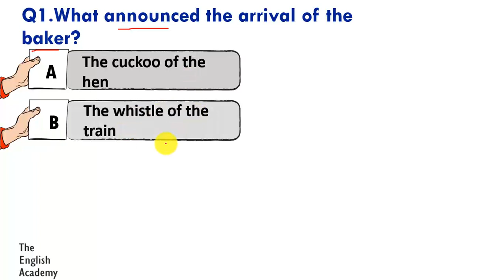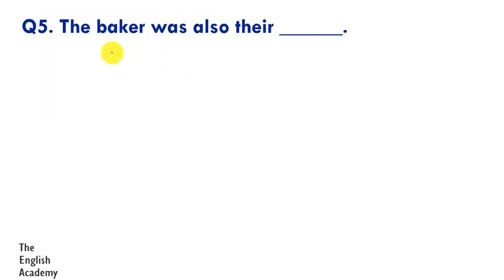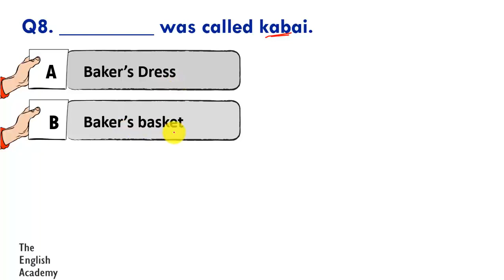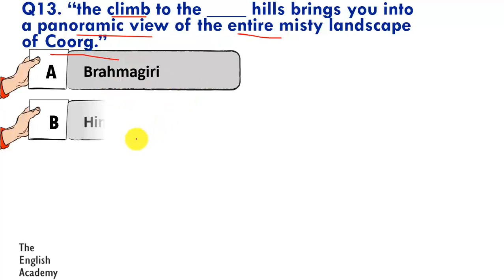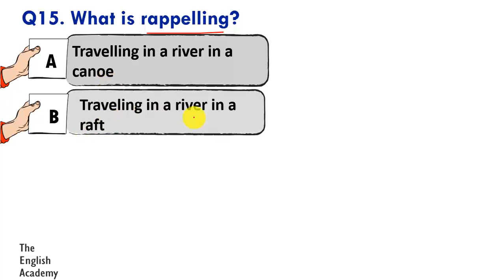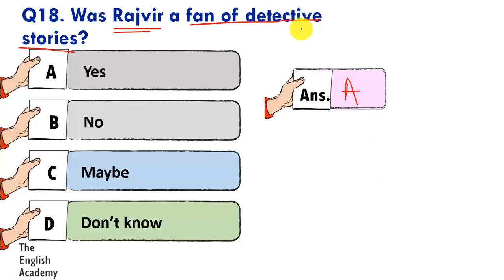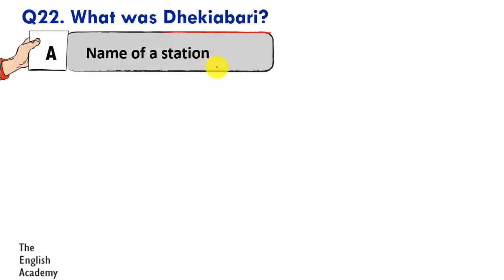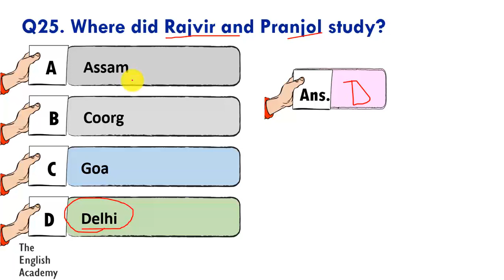“Glimpses of India” Class 10 MCQs English Chapter 7 | Glimpses of India Important MCQs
“Glimpses of India” Class 10 MCQs English Chapter 7 |  Glimpses of India Important MCQs by Ruchika Mam Class 10 English Important Questions LIVE. Check out Class 10 Chapter 7 MCQ Quiz  “Glimpses of India”

Class 10 Lesson Explanation Notes, Video Lessons, MCQ Links at No Cost To Students  Download PDF File

Class 10 MCQ Tests for FREE English, Science, Hindi, SST

If you like this video  MCQs Quiz Chapter 7 “Glimpses of India” Class 10 English|  Glimpses of India Important MCQ Quiz by Ruchika Mam.

[DOWNLOAD FREE PDF] Free Resources for Students of Class 10 for English, Hindi, Science and Social Studies with FREE MCQ TESTs. This page will be updated from time to time. Best Wishes

“Glimpses of India” Class 10 MCQs English Chapter 7 |  Glimpses of India Important MCQs by Ruchika maam.

MCQs Quiz The Hundred Dresses by Ruchika Mam Class 10 English Important Questions LIVE